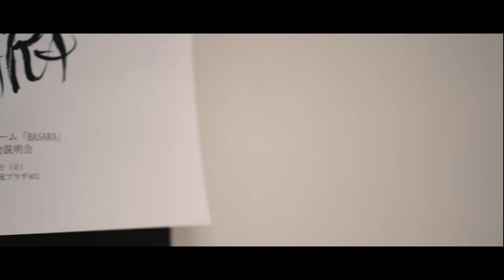札幌YOSAKOIソーランチームBASARA-2023年度結成-メンバー最終募集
《第2回説明会開催！》
札幌市で2023年YOSAKOIソーラン祭り参加を目標に立ち上げた『BASARA』です。
お申し込みは下記メールアドレス、もしくはSNSアカウントへDMお願いします。
経験者の方、未経験の方、学生チームを卒業される方などから申し込みいただいております！

新しいことに挑戦したい方！ぜひご参加ください！！

◎Profile
BASARAは2023年YOSAKOIソーラン祭り出場を目指して結成しました。
札幌、旭川、室蘭をメインに大学生から社会人まで経験、未経験問わず踊りに興味のある方を募集しています。

［見学・申­し込みは］
メール本文にお名前・見学希望日を記入してご連絡ください。
チームスタッフより折り返しご連絡いたします！